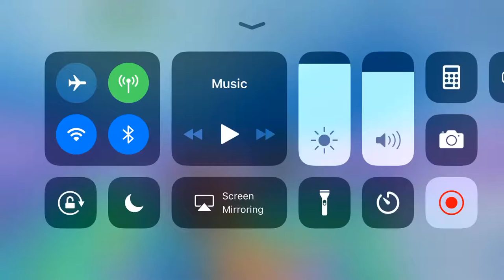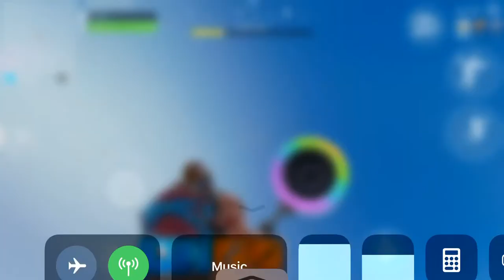Fortnite crab rave start of mine,(used youtube,XSQxHK X) go subscribe to him! 😃👍